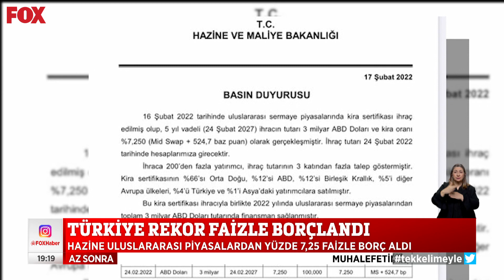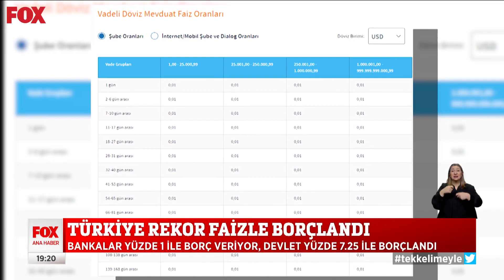Rekor faizle dış borç! 18 Şubat 2022 Selçuk Tepeli ile FOX Ana Haber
Türkiye rekor faizle borçlandı... 18 Şubat 2022 Selçuk Tepeli ile FOX Ana Haber Öne Çıkan Haberler yayında hemen izle!